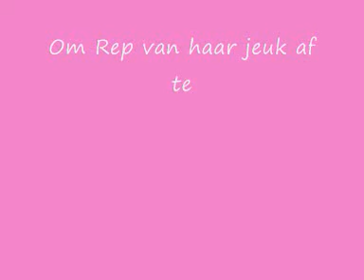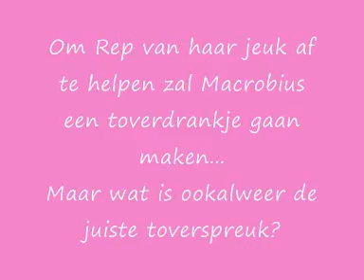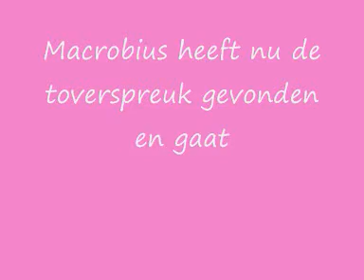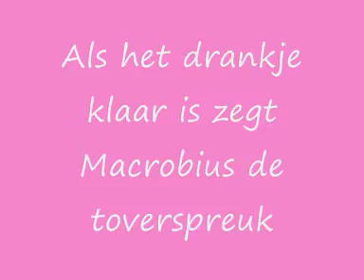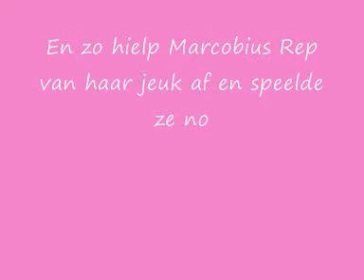PPTV griezelparade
Bing, Rep en Macrobius tijdens de PPTV griezelparade